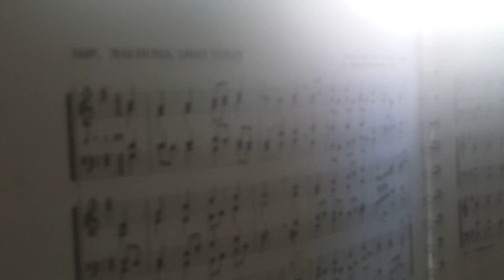Rasid Rachman's organ learning : KJ 168a